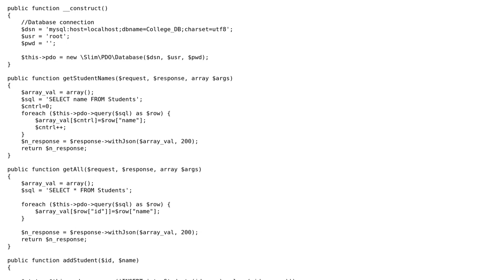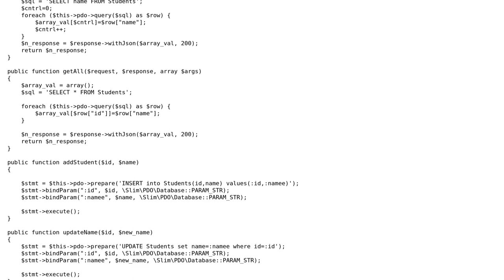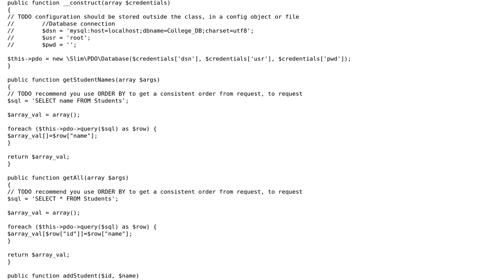PHP RESTful API for a student repository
With thanks & praise to God, and with thanks to the many people who have made this project possible! You are responsible for your own actions.